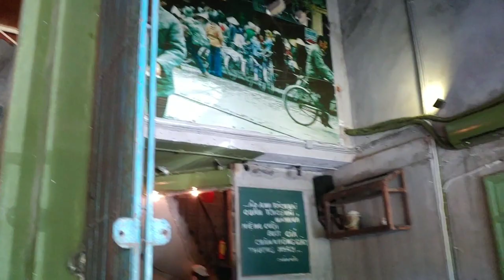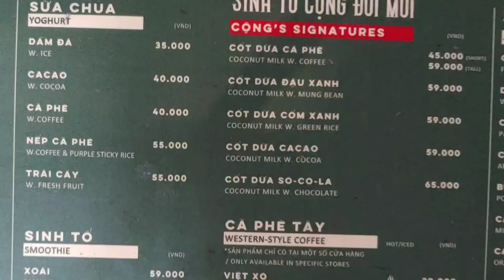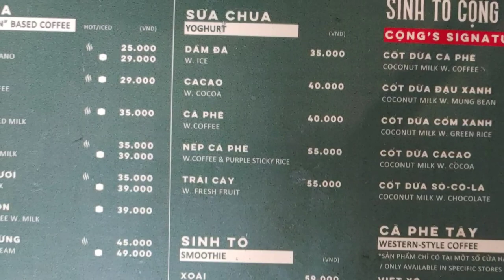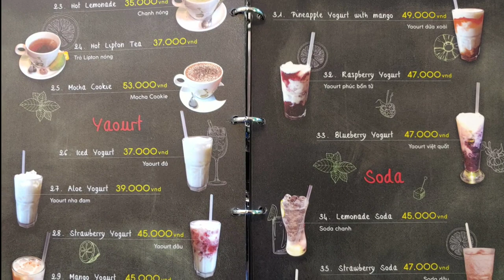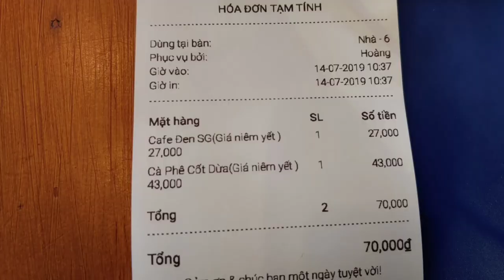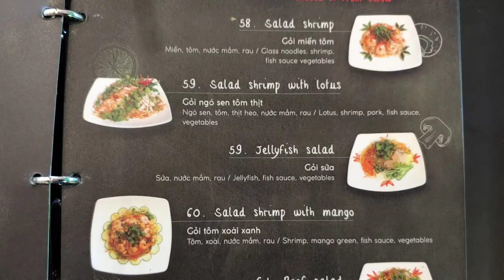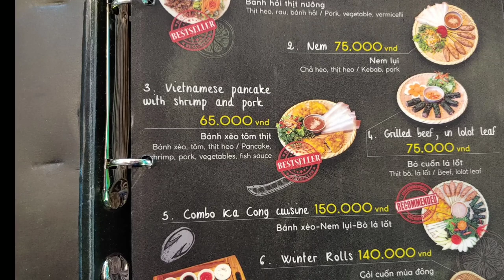다낭 콩 카페 2군데 비교, 한국 프렌차이즈랑은 틀리네요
다냥 4박 5일 여행 중에 방문한 다낭 콩 카페 2군데 입니다. 인테리어 센스에 놀랬습니다.
코코넛 커피 참 맛있었구요